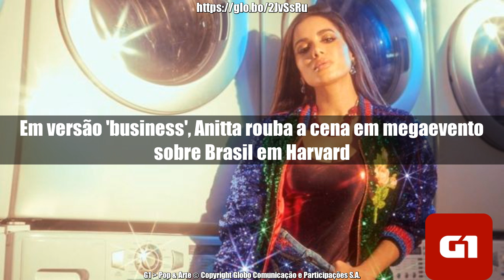G1 Pop & Arte - 08 de Abril de 2018 - 21:39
Notícias e imagens retirada no dia 08 de Abril de 2018 às 21:39 do G1 Pop & Arte: Últimas notícias sobre artes, cinema, teatro, televisão, música e coberturas especiais de eventos no Brasil e no mundo.

Abertura : 00:00
'Plebeu' Zeca deixa 'rainha' Maria levá-lo em festivo show conduzido pelo samba : 00:04
'Indivídua' apresenta álbum que registra show de João Cavalcanti e Marcelo Caldi : 12:55
Banda Playmobille anuncia EP de músicas inéditas com a edição de 'Par de remos' : 15:19
Morto há 25 anos, Jessé tem reeditado álbum de 1980 com hit 'Porto solidão' : 16:40
Salman Khan, astro de Bollywood, deixa a prisão na Índia ( : 19:03
Em versão 'business', Anitta rouba a cena em megaevento sobre Brasil em Harvard : 20:32
Total : 28:23